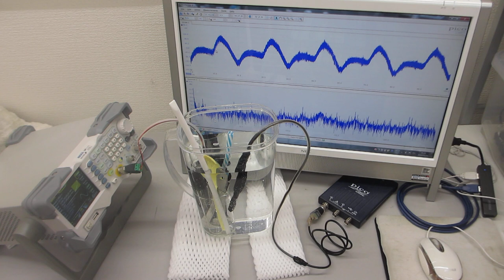超音波の音圧測定用部材に関する表面改質技術ーーメガヘルツ超音波によるエージング（表面残留応力の緩和・均一化）処理ーー（超音波システム研究所）